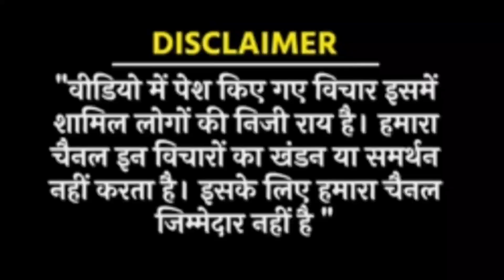Jantar mantar: पूर्व सैनिको के समर्थन में आयी वीर नारी, क्यों रोने लगी? orop l JCO l orop2 l Sainik